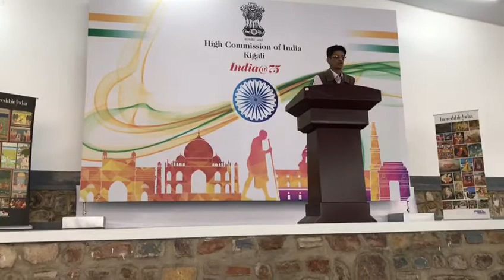Hindi nibandh pratiyogita puraskar vitran Kigali